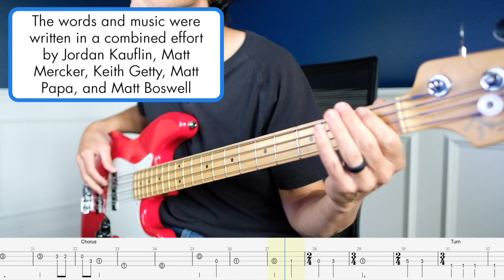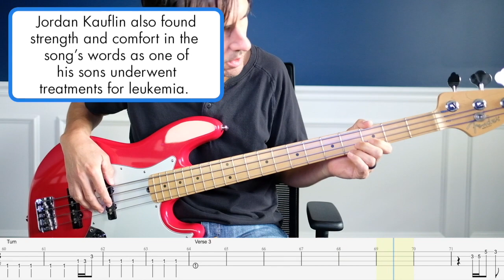Christ Our Hope in Life and Death (Bass Cover)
Bass cover of "Christ Our Hope in Life and Death" by Keith & Kristyn Getty, Matt Boswell, Jordan Kauflin, Matt Merker, Matt Papa.

ABOUT ME
Bo Boswell is the Director of IT at Warner Chappell Production Music, the author of "The Century Cube," and worship bass player at The Church at Nolensville.

The Century Cube on Amazon